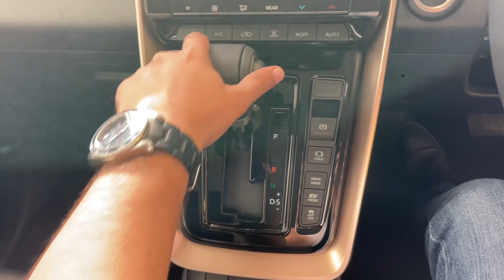2023 Maruti Suzuki Invicto | Top Model | White | Walkaround Review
2023 Maruti Suzuki Invicto | Top Model | White | Walkaround Review